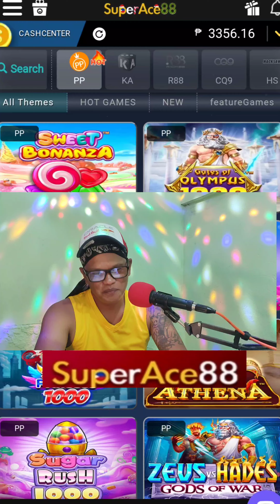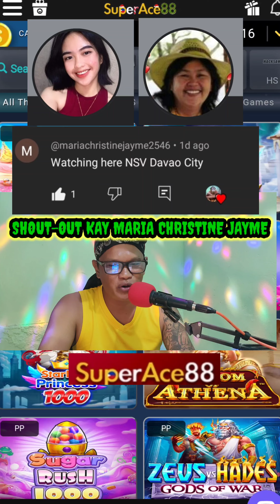HELLO MGA MIGOYS CANCEL GKASS DYAN HINDE KUPA TO NA UPLOAD MATAGAL NATONG VIDEOS MGA MIGOYS.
This video is for the use of entertainment purposes only.Not suitable for the ages 21yrs.old below.
Strictly and responsibility is recommend..
I only show that theres some ways to make potential making money but im not guarantee 100% that you can make money. Think think be wise...